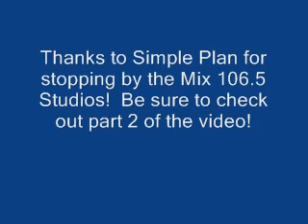Simple Plan Visiting Mix 106.5 in Baltimore - Part 1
Simple Plan paid a visit to the Mix 106.5 studios in Baltimore before heading to The Warp Tour!